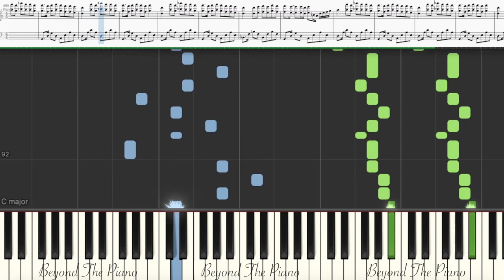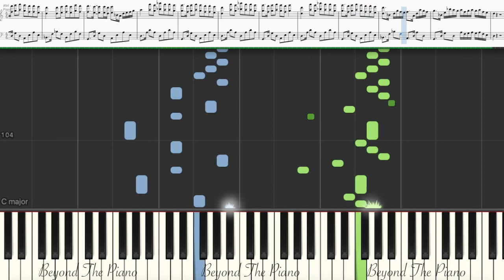Karen Sevak - Armenia (кавер на пианино + ноты)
Karen Sevak - Armenia  - как сыграть на пианино
Ноты для фортепиано

Thank you very much for your help. |  Огромное спасибо за вашу помощь.

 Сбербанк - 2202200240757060